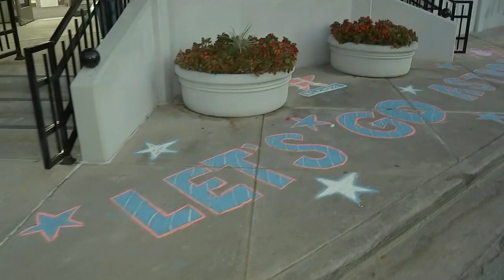Incarnate Word Academy 'Chalk the Walk' celebrates Astros playoff run